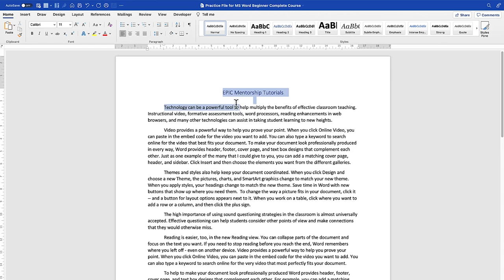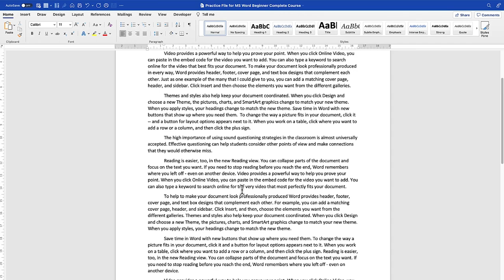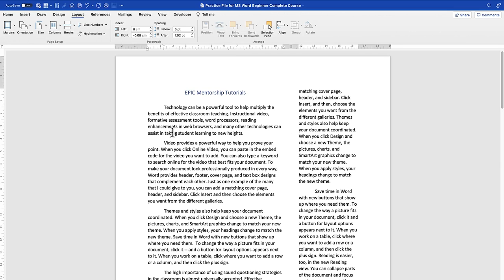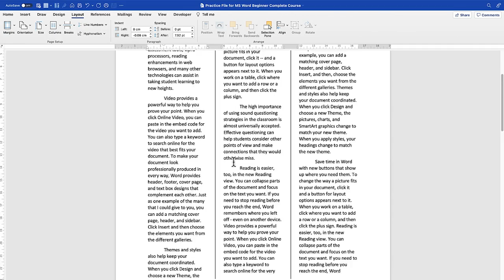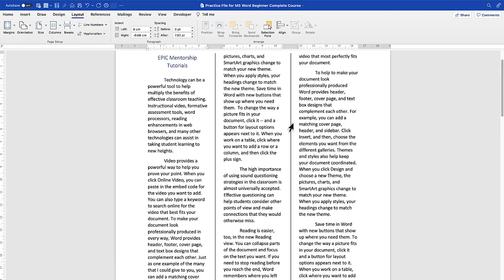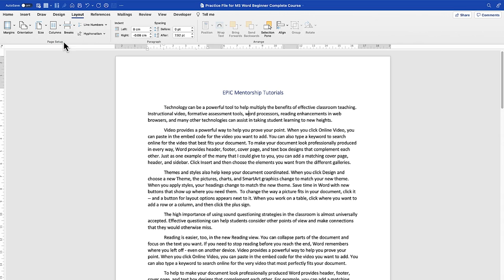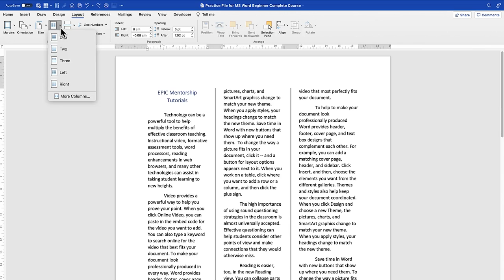How To Create Columns In Microsoft Word Document 2022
In this video, I show you how to quickly and easily create and add multiple columns in your Microsoft Word document. You can add columns to the entire Word document or from a point forward.
Feel free to follow along and try it on your next word document.